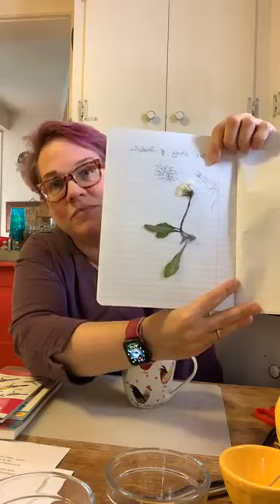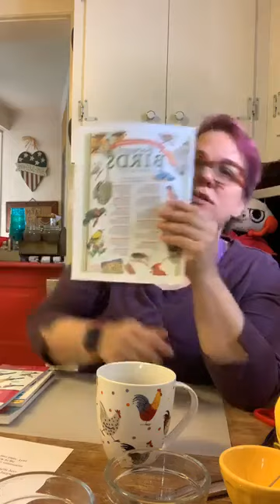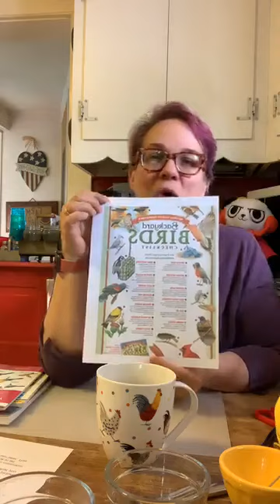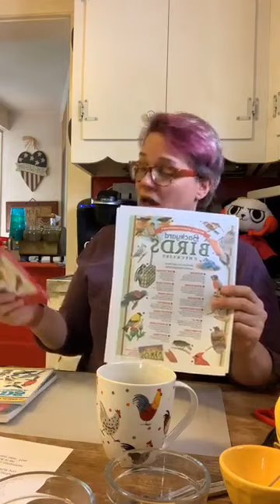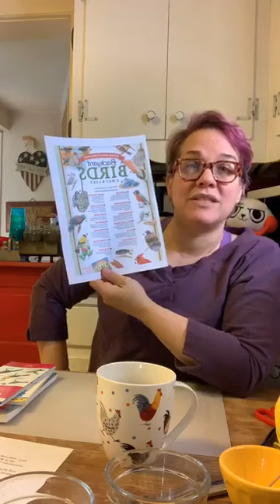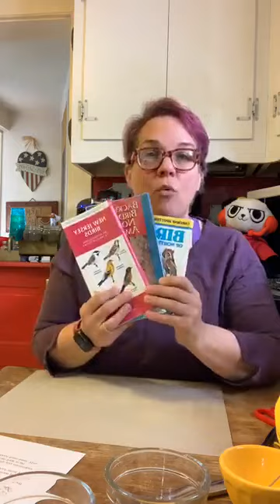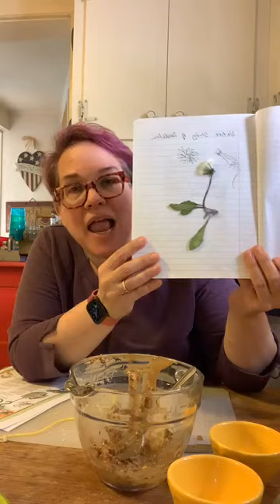science live ap27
We are talking about birds, bird feeders, how to make bird feeders/feed, and birdwatching.